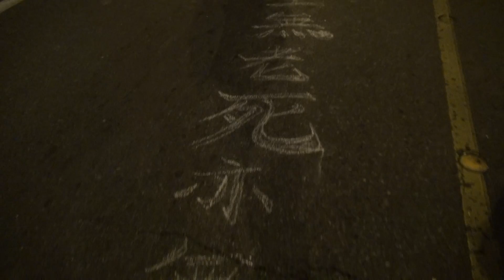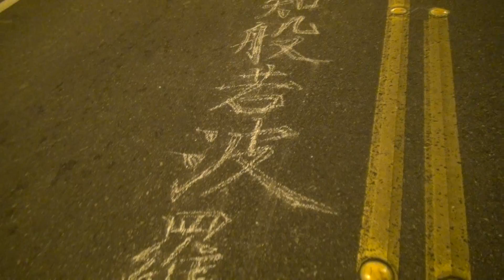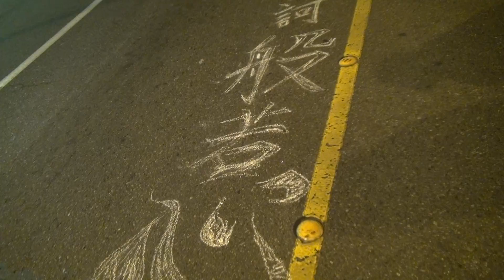Live Calligraphy and Butoh Performance: 10 Heart Sutra on the road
Live calligraphy and butoh performance on August 9th at Greenwood street fair, Seattle, WA. The memorial day of Nagasaki Atomic bomb, also No more Fukushima. 2.5 hours long performance. Thank you so much.

Butoh Parade by Kaoru Okumura with Yoshiko Higashimura, Aoi Lee, Shoko Zama, and sound by Chigusa Kitai